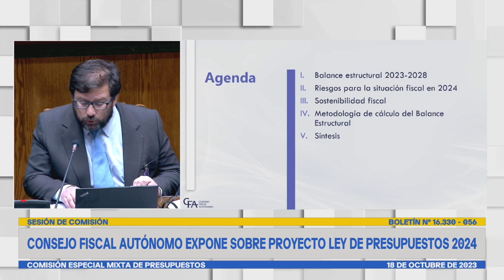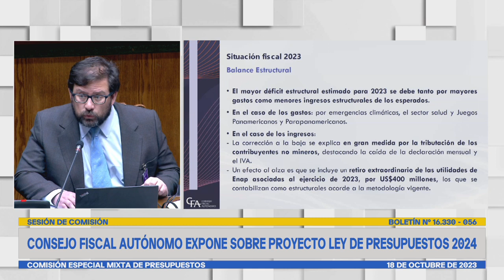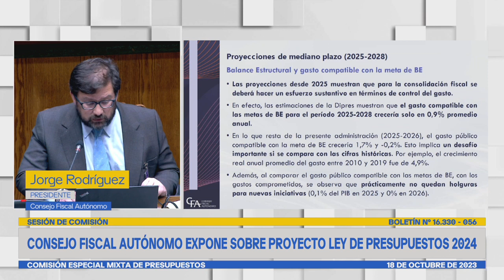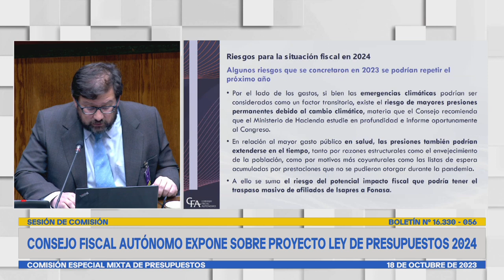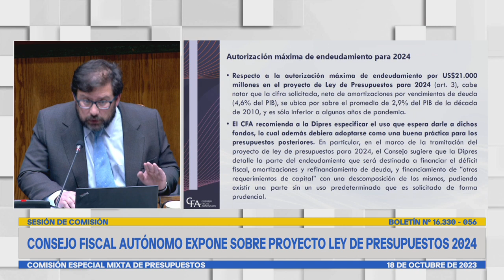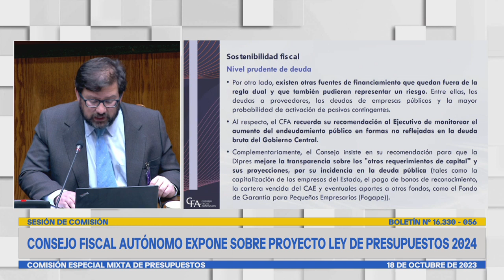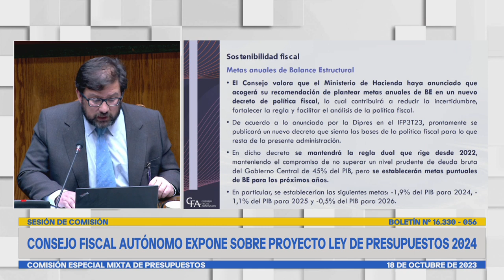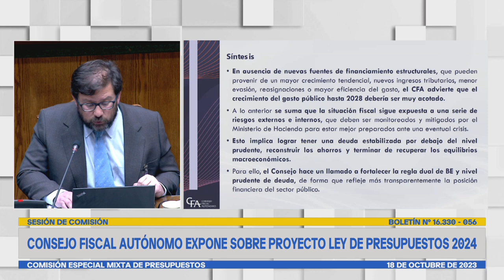Comisión Especial Mixta de Presupuestos - 18 de Octubre 2023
HORARIO: 11:00 a 14:00
MATERIA: 1.- ( Bol.N° 16330-05) Recibir al Consejo Fiscal Autónomo (CFA) en relación con el proyecto de Ley de Presupuestos del Sector Público correspondiente al año 2024.

flickr 📷 Senado_Chile